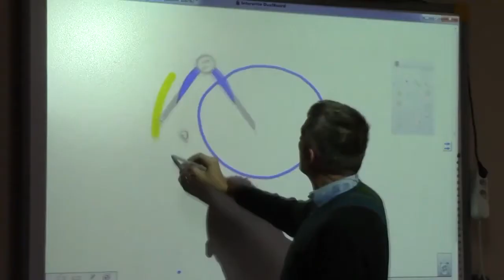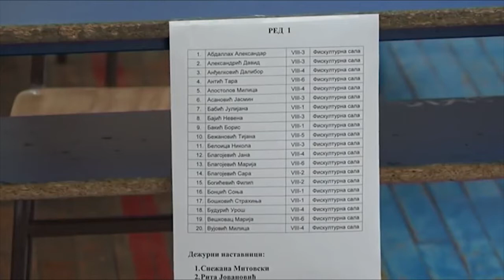Ministar Šarčević: Online prijemni ispiti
Ministar prosvete, Mladen Šasrčević, rekao je da će učenici osmog razreda sigurno imati malu maturu, da će oni koji žele da upišu specijalizovana gimnazijska odeljenja prijemni ispit polagati onlajn, a da će prijemni ispiti za fakultete i ispitni rokovi biti pomerani dok traje vanredno stanje. Plate će prosvetnim radnicima biti isplaćene u celosti, a svi kapaciteti učeničkog i studentskog smeštaja biće stavljeni na raspolaganje zdravstvu i vojsci.